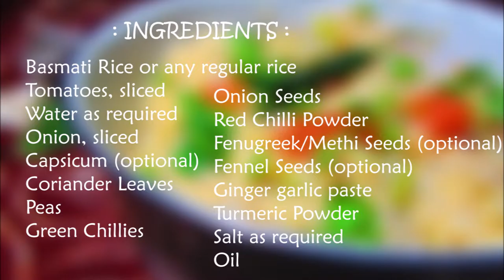Tomato Rice | South Indian Tomato Rice recipe | Tomato Bath |Thakkali Sadam | Step eats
Tomato Rice/ Tomato Bath also known as Thakkali Sadam in Tamil is a popular South Indian dish.Learn how to make Tomato Rice step by step on Step Eats.